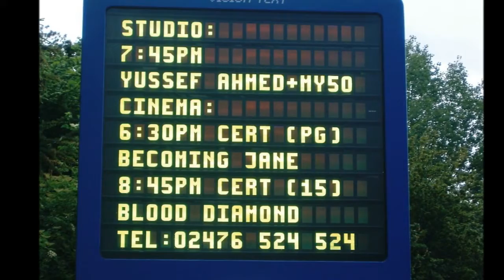Yussef Ahmed - Love Of Life [Live]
Yussef Ahmed - Lead Vocals & Percussion
Shaz Akira - Lead & Backing Vocals
Mel Jones - Guitar
Tony Jones - Drums
Baz Corinaldi - Bass

Love Of Life written by Yussef Ahmed
was recorded on the Poetically Correct UK Tour.

Haifa Ahmed - Photographer